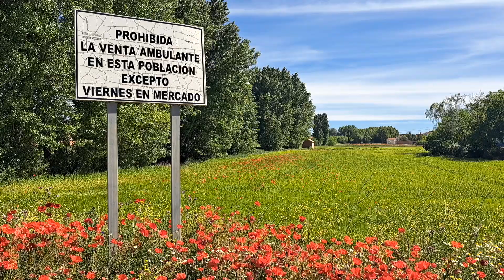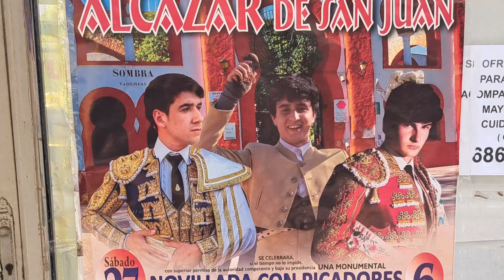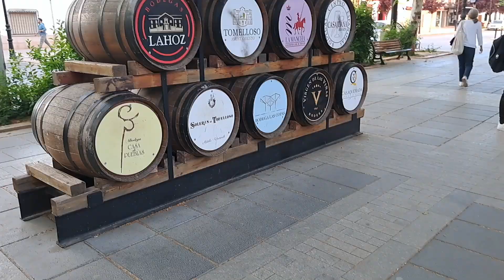Route of Don Quixote day 3 - landscapes of La Mancha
Here's my latest video about the bike tour I did in La Mancha. This is day 3 of the Route of Don Quixote with Bike Tour in Spain.
Quick reminder (I didn't mention it in the video) that luggage transfer is available for all of Bike Tour in Spain's routes. Tell Raúl that Daniel sent you!
My full report on the Ruta de Don Quijote over on the blog, right